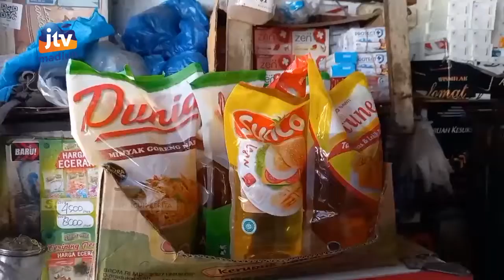KAB MADIUN - Harga Minyak Goreng Masih Tinggi Di Tingkat Pasar Tradisional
Harga minyak goreng kemasan di kabupaten madiun/ masih tinggi. Bahkan dari tingkat distributor minyak goreng kemasan menghentikan sementara pendistribusian . Hal tersebut diketahui saat dinas perdagangan koperasi dan usaha mikro menggelar sidak monitoring harga.